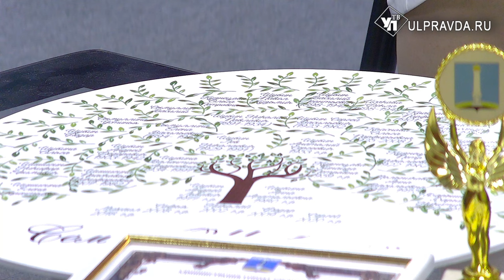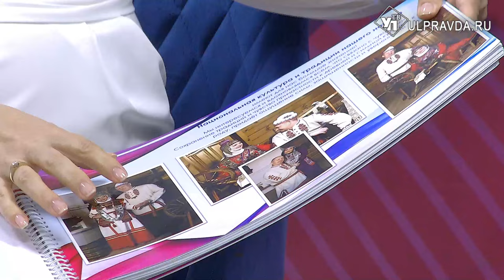Гость в студии. Чета Шубиных о семье, детях и национальных ценностях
Жители Ульяновска Андрей и Анна Шубины – победители городского этапа конкурса «Семья года». Главной гордостью своей семьи Шубины называют семейное гнездышко, построенное вокруг культуры чувашского народа. А беседует с гостями студии заслуженный работник культуры Чувашской Республики Николай Ларионов